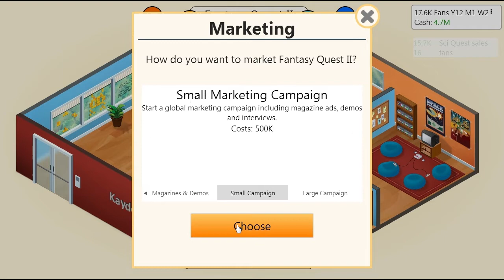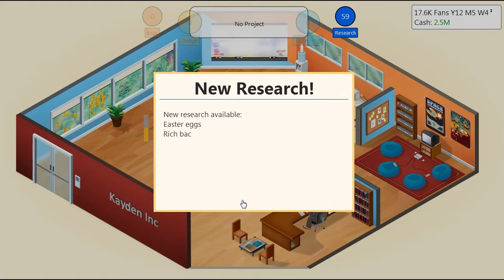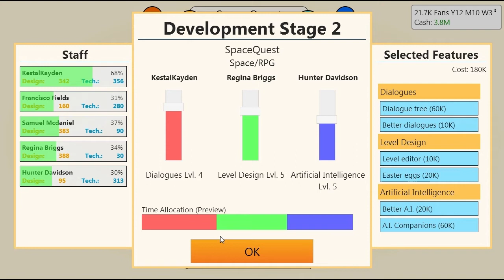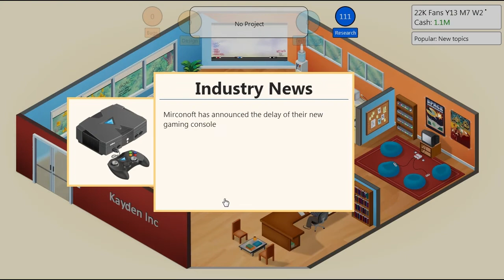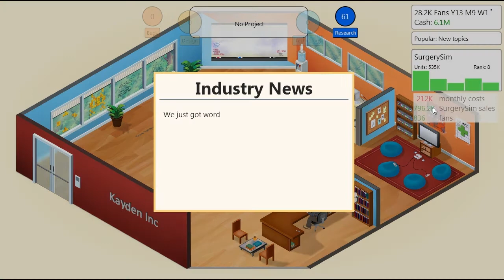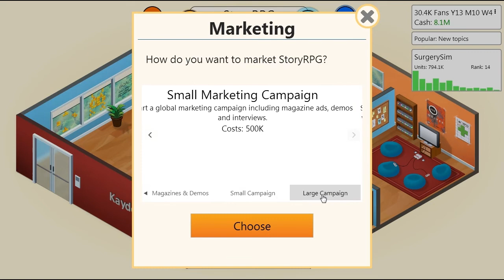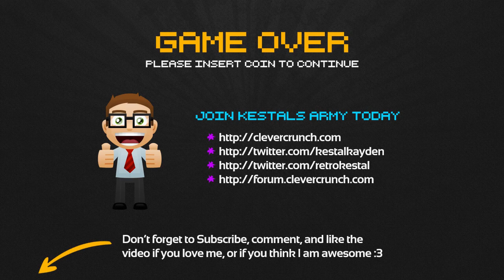★ Game Dev Tycoon - SurgerySim - Part 7 (w/ KestalKayden)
In this Game Dev Tycoon Lets play, we go over some of the basics on how to start up a game company. Imagine being sent back to the 80's while knowing full well what might happen in gaming history.

You are the head of a game development company and it is your sole job to release and distribute as many successful games as you possibly can. You have a small amount of money and nothing but your computer and a basement; your goal is to make a successful game development empire and hire employees while securing contracts and publishers to make your company grow even faster.

When developing a game, you will be able to choose what major topic it will be, and what genre the game will focus on; throughout various stages of the game, new options and features will be opened up to you as you research new venues and possibilities. Whether its researching the newest graphics technology or creating your own custom game engine, you'll be able to find your way through many various advancements in game development history.

You will be able to research new areas and game types to allow you for more unique and customizable combinations while ensuring that you find the time to train you and your employees (once you obtain them) to develop games better and more efficiently.
You are able to release small marketing campaigns and join big major events like G3 (gaming conventions) to try to pick up more fans and to find new ways of increasing your overall visibility in the game development world.

You can try out new combinations of games with unique features to see what works best while showing which employees will try to tackle certain aspects such as AI, Game Engines, and more. Upon completion of a game, you will be scored and reviewed based on the choices you have made, in conjunction with your previous games that you have released; this forces you to continue to strive for something better, which also can potentially increase the difficulty of your game development career throughout the course of the development cycle.